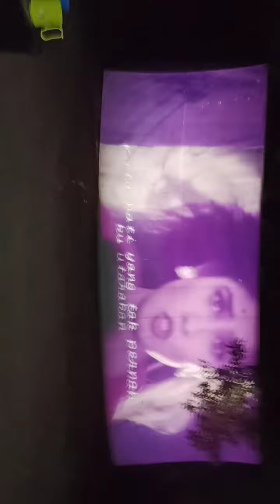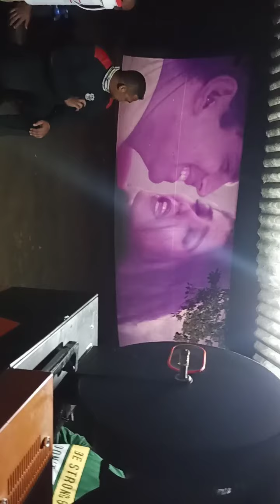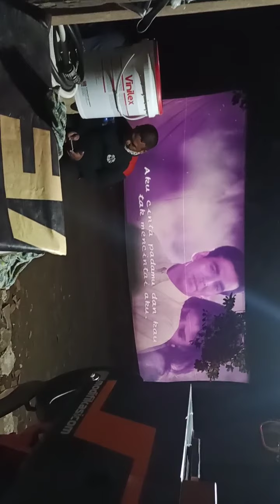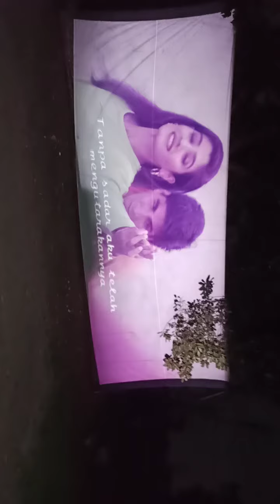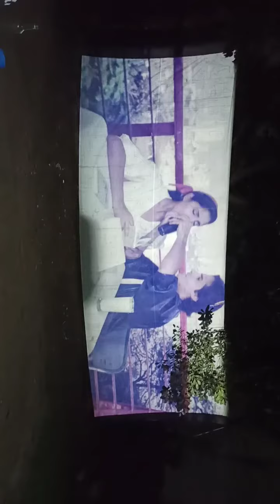meRaH Tapi guRiiiiiii..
BoLLywooD JaDuL songs..